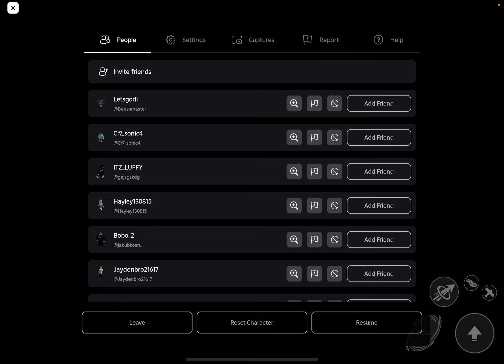Doing something that I don’t know ￼